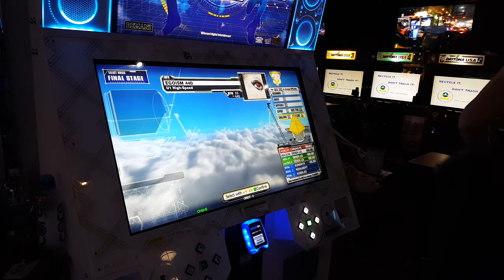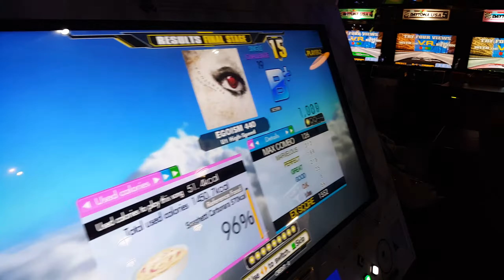DDR A at Dave and Busters Houston ,TX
Derik playing egoism 440 challenge. The only guy in Houston to have the nuts to do it. LOL